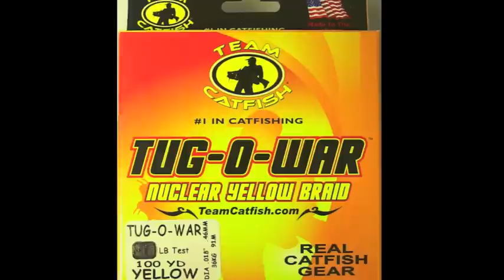How to read a river and catch catfish from the bank!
Jeff WIlliams from Team Catfish shows you how to read riffles, runs and holes in rivers then catch lots of frisky Channel catfish!